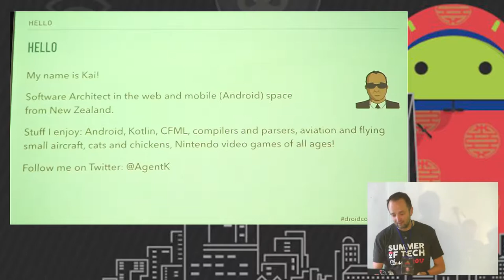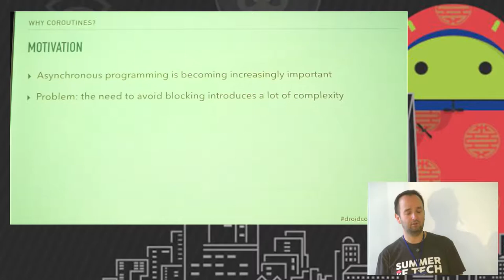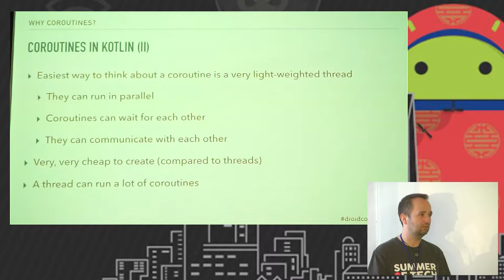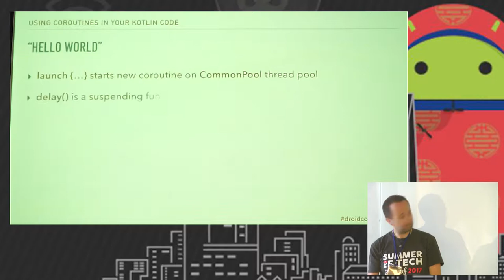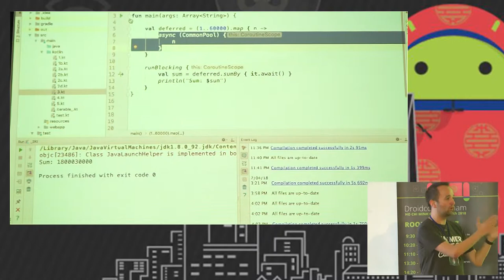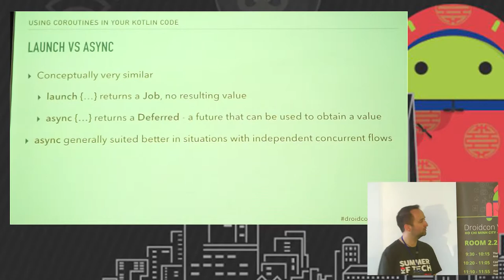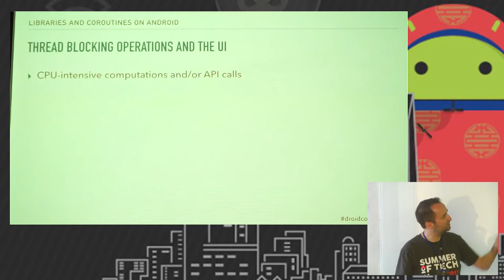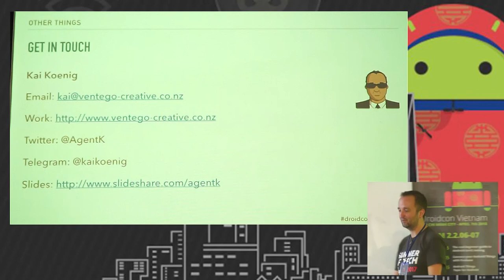Kotlin Coroutines and Android sitting in a tree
Kai works as a Software Solutions Architect for Ventego Creative in Wellington, New Zealand.

Kai co-founded the company with two partners and is also the CTO of Zen Ex Machina, a startup in the fields of digital & user experience consultancy based out of Canberra in Australia.